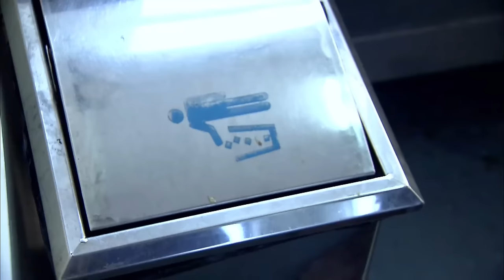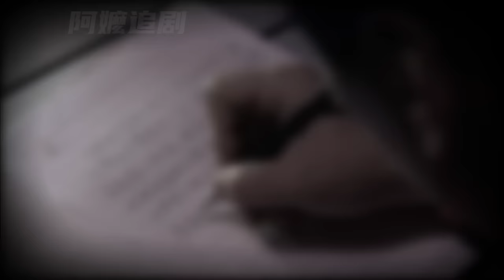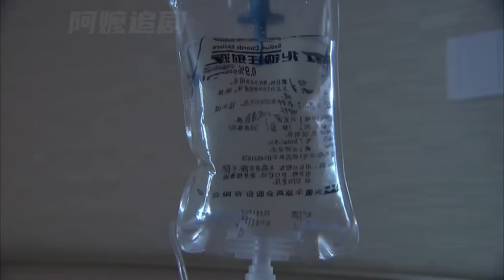【Full Movie】小三帶失憶的丈夫遠走高飛，不料妻子送他一塊石頭，當場拋下小三！中国电视剧2023